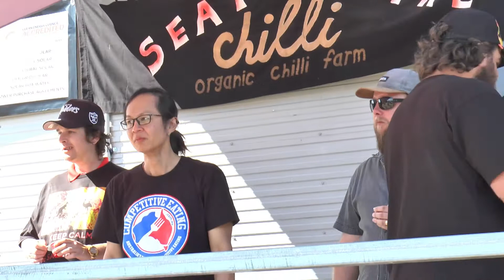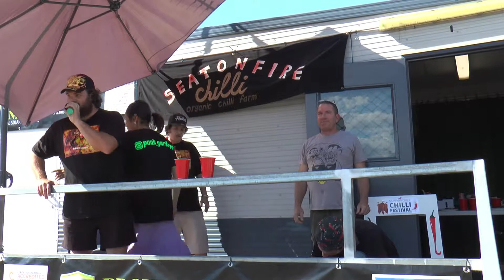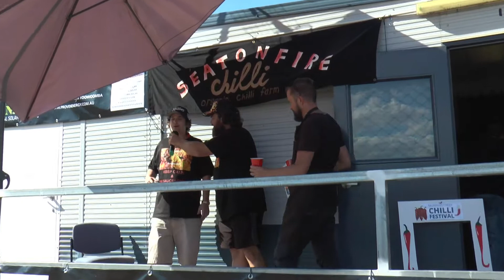SAUCY SAUSAGE COMP from FIRING LINE GOURMET CHILLIS!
5 BEGIN ONLY ONE CAN WIN!
see these wicked challengers take on the firing line gourmet chillis saucy sausage chilli comp!
who will win? you'll have to watch all the way through to find out!!!